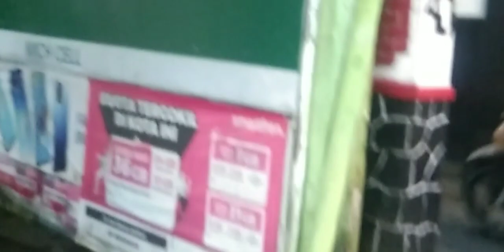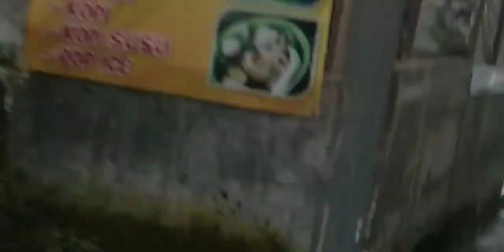suasana wisma eks L0k4l1sas1 gang sono tretes menjelang lebaran